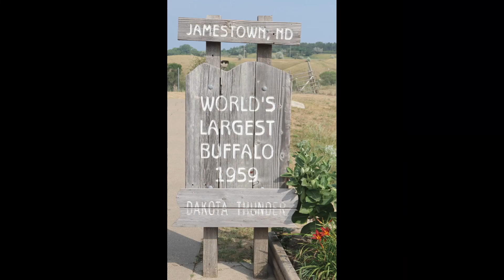A Day In The Life As A Mobile Notary | Vlog 8 | Part 1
Hi Novice Notaries, in this short video I take you along with me to Jamestown, North Dakota on a unique appointment. I cannot believe that this appointment literally took about 10 minutes to complete! And surprise, surprise, I offer commentary in this video - hopefully that will make this video, and my future videos, more engaging. :-) Well anyways, thanks for taking the time to watch and learn more about Jamestown. Please leave any questions or comments down below. Are you a notary signing agent yet? If so, what's your favorite part about being a notary signing agent? Where are some places you have gone?